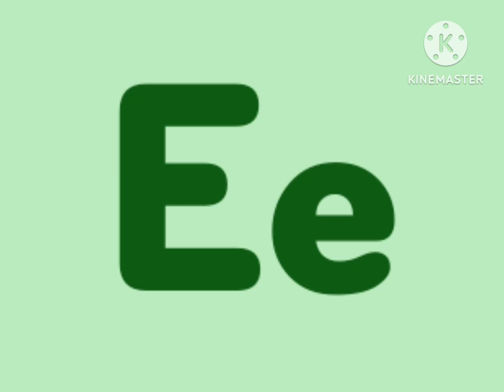French Artistic Alphabet w/ Sesame Teaching Black Font